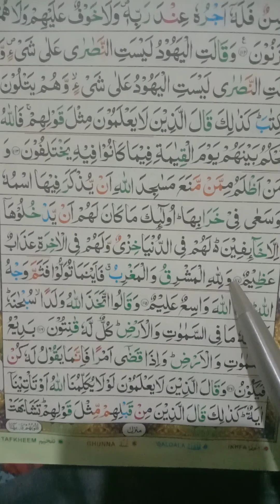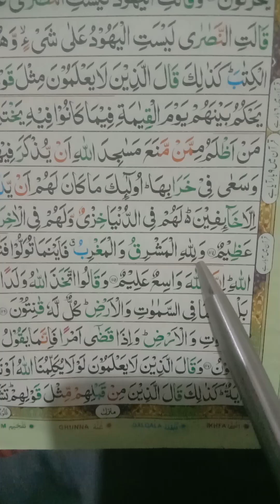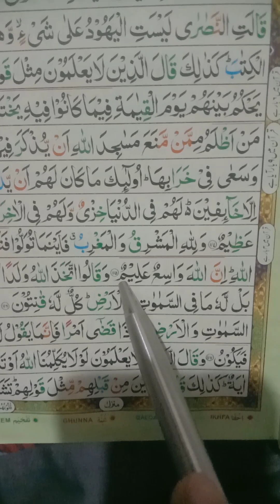Lecture No.102" ,Para No.1, Raku No.14, Surah Baqrah, Ayat No.115